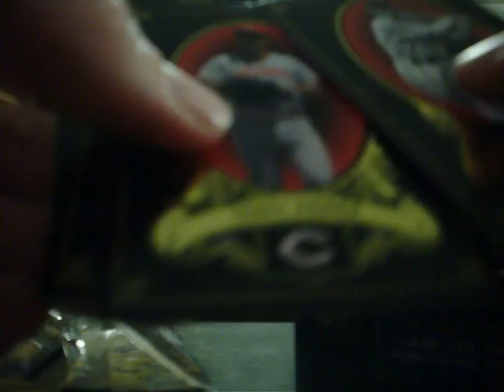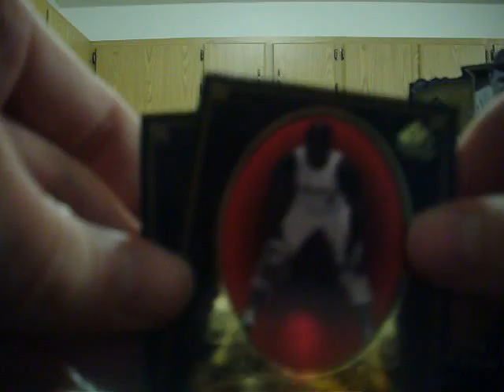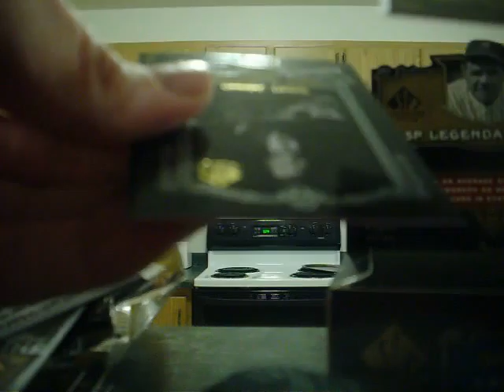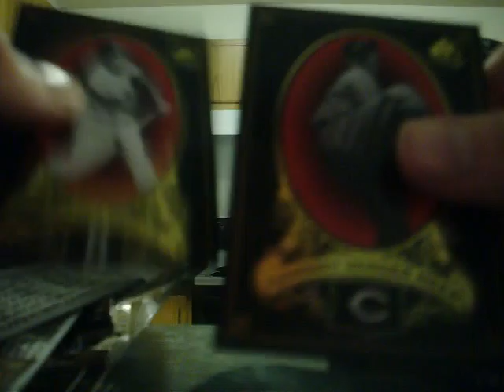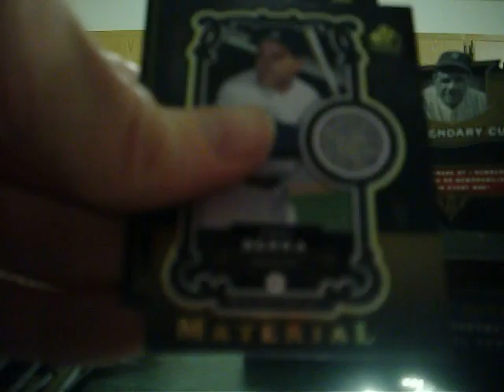Legendary Cuts 2007